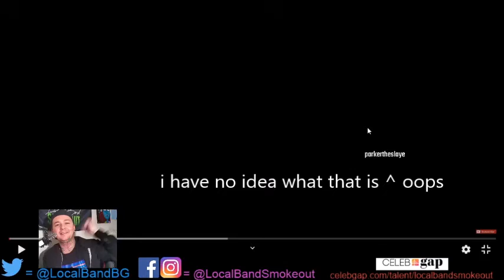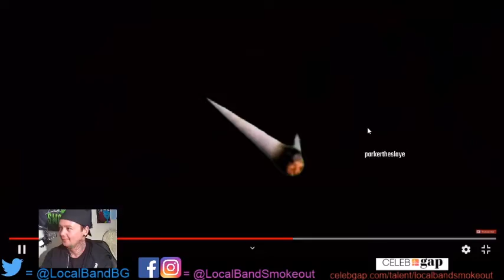Stoner Dude Reacts - Virtues - DoubleThink